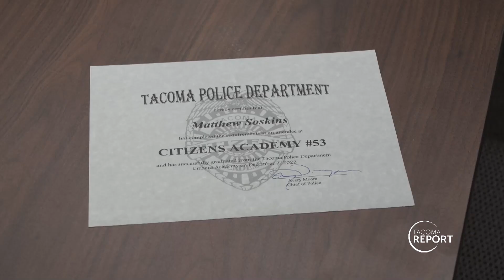Tacoma Report - Citizens' Academy Graduates - December 16, 2022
Graduates from the fall 2022 Citizens’ Academy wrapped things up with an informative "deep-dive" into the operations of the Tacoma Police Department.